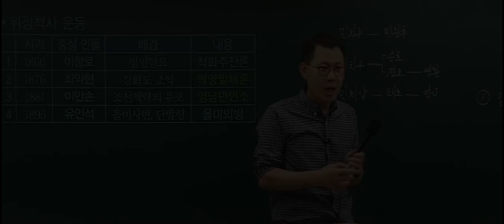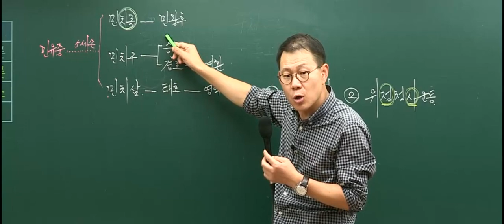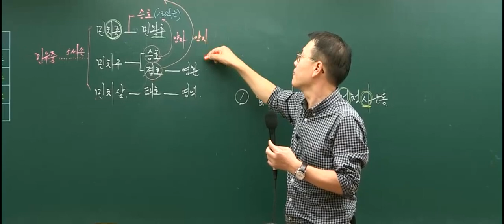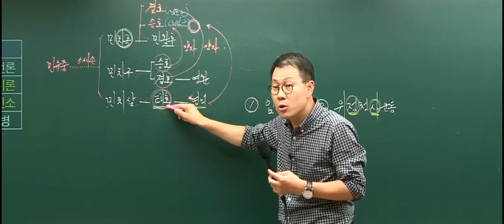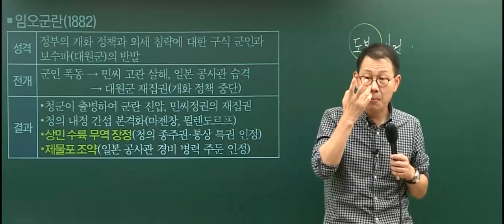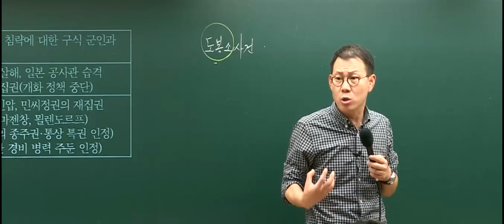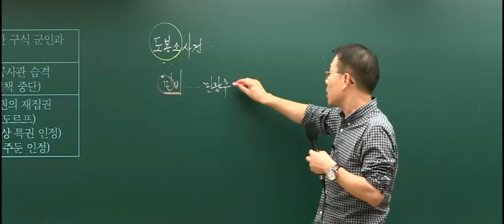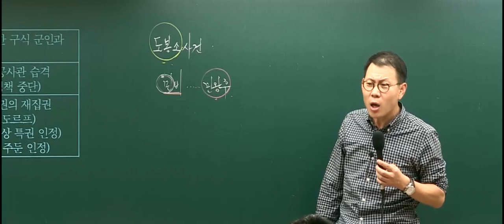민비일까 명성황후일까?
2016 공무원 한국사 개념편에서 일부 발췌하였습니다.